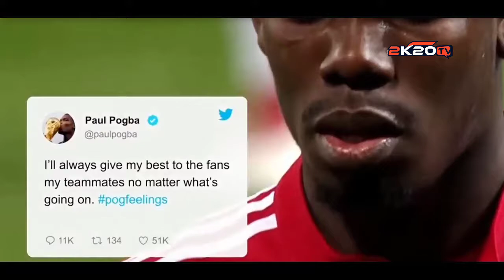Paul Pogba ● Goals & Skills Show HD● 2018-19